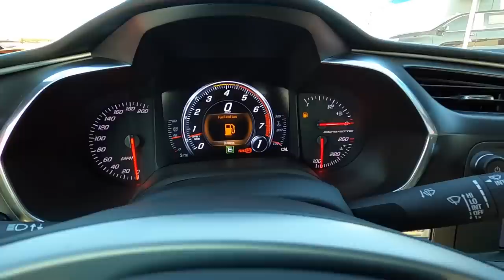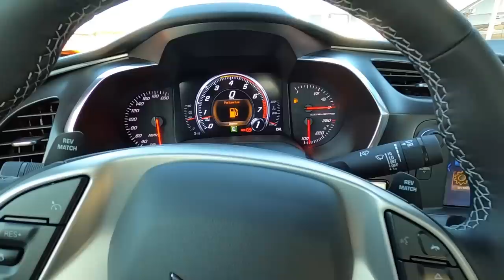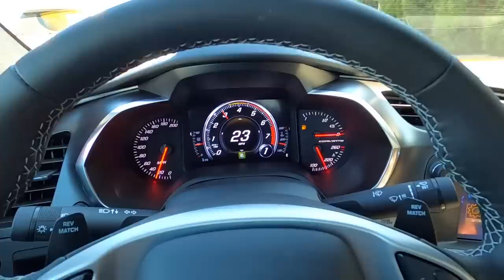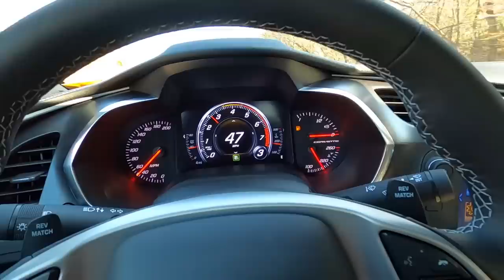I Bought a Brand New 2019 C7 Chevy Corvette Stingray - Bob Howard Chevrolet